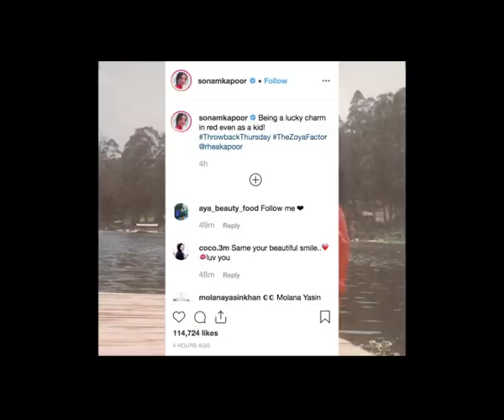Sonam steps out in yet another red ensemble to attend Ganpati puja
Actress Sonam Kapoor clad in all red ensemble visited a Ganesh Puja pandal to seek blessings of Lord Ganesha during the ongoing festivities on Thursday in Mumbai.